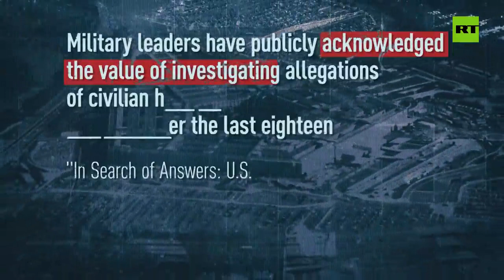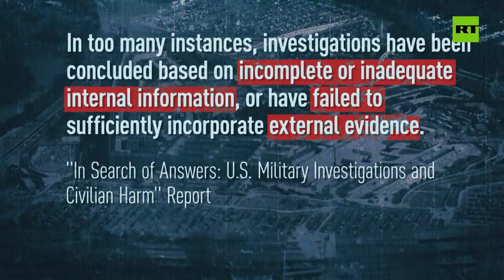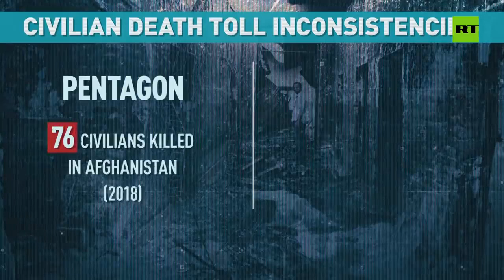Pentagon reports obscure civilian deaths